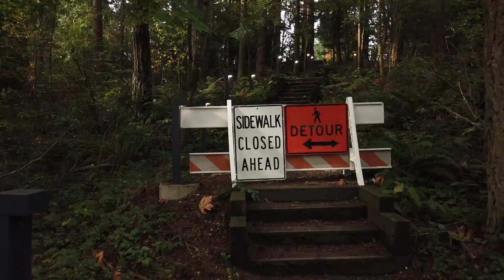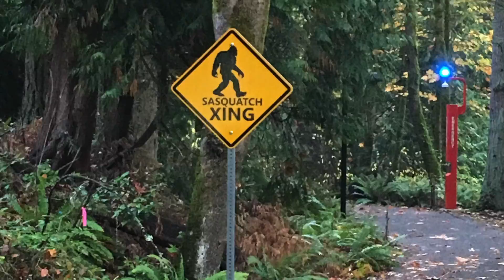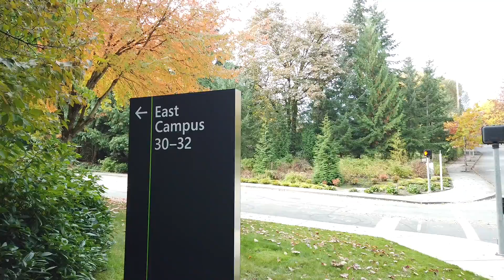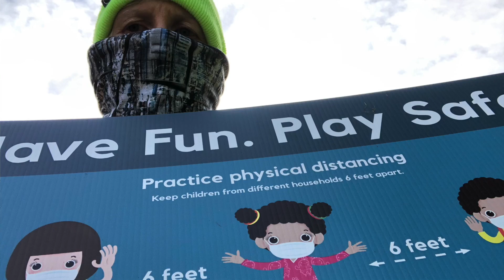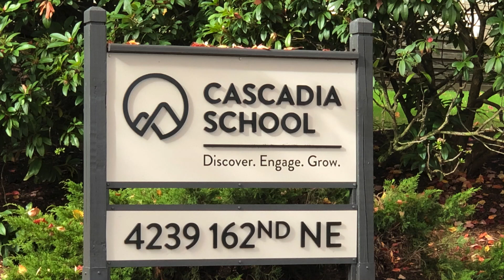Walking on the Microsoft Trail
I am doing a virtual walk for charity and fitness.  I live next to the Microsoft campus in Bellevue Washington and enjoy walking their fitness trail.

Cinematic Mood by Aidin Robbins
Online Creators, Cinematic
Aidin creates films to bring viewers on adventures with him, portraying locations, and concepts through visuals and sound. Much of his work is either dark and moody or relaxed and cinematic.

I love Aidin's work - following him on YouTube is a joy.